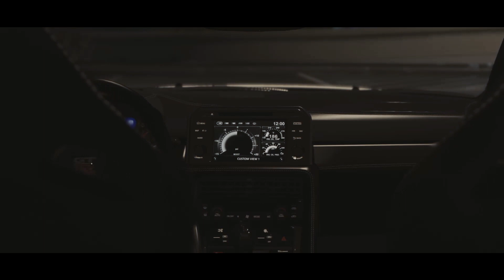FiveM | Asia Drift Server | R35 + Mustang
Hey, I'm the owner of the FiveM Asia Drift Server.  We have 400+ custom cars, 20+ custom maps and 700+ discord members. In the server, you would need to buy your own vehicles and you can drift in any way you like. The drift points are converted to money as such, 100k points = 1k in-game money and there's a multiplier which increases your drift points faster as long as you maintain it. Another alternative to make money in the server is by getting fastest times on time trials. If you're the fastest with a specific vehicle, you win 3k in-game! Your characters can also be customized with the custom clothes, pants etc that we have. Bored of just drifting? Not to worry because there's races, off-road events, bikes, housing with furniture, casino, planes and boats to have fun with your friends! There are 2-3 events a day such as drift tandems, car shows, off-road, rally, derby and races where prizes as up to 1 million in game can be won!!! So what are you waiting for? Come on and join us!

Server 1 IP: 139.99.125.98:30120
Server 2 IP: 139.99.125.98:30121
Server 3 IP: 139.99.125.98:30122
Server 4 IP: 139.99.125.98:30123